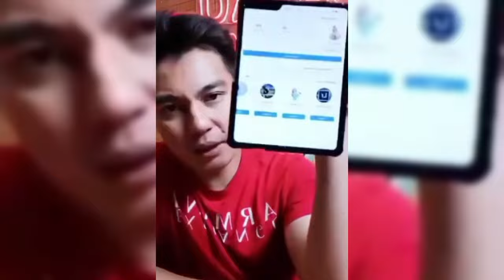AYAH BAIM WONG SAMPAI MENANGIS TERSEDU SAAT PAULA VERHOEVEN JENGUK DIRINYA DIRUMAH SAKIT